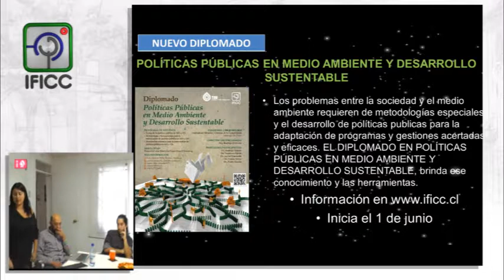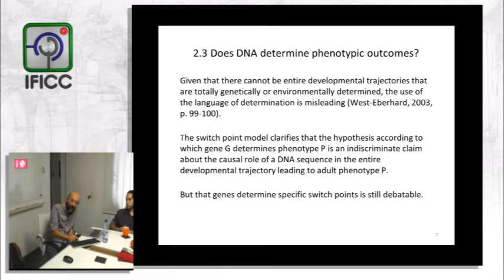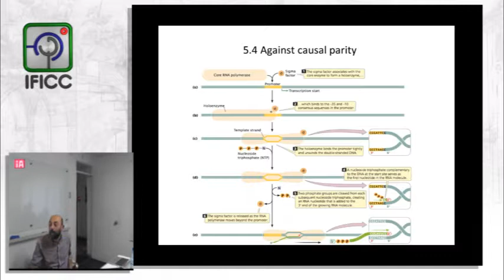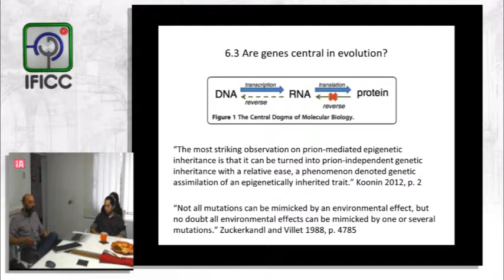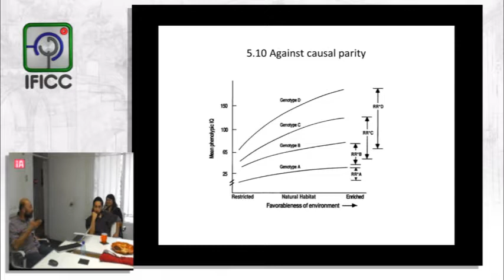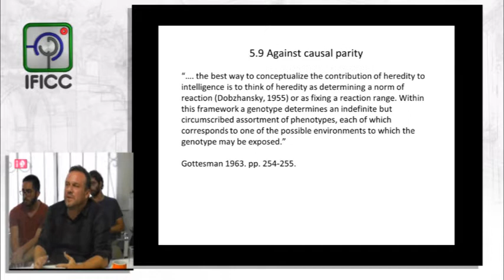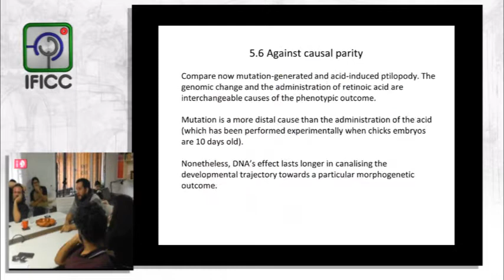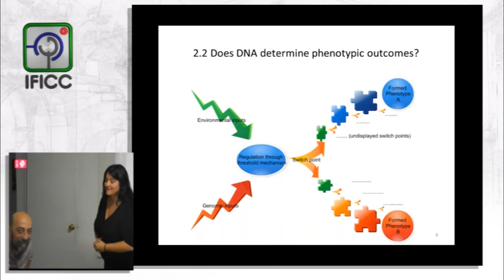Sobre el papel central del ADN en el desarrollo y la evolución - Davide Vecchi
En esta charla, el Dr. Davide Vecchi argumenta que mientras las criticas a posiciones geno-céntricas han enfatizado las complicaciones de la expresión genética en los eucariontes, este énfasis sesgado ha creado una representación distorsionada del papel del ADN en el desarrollo y en la evolución.